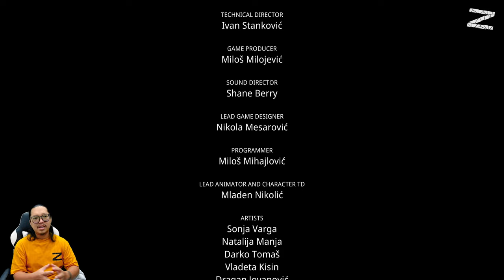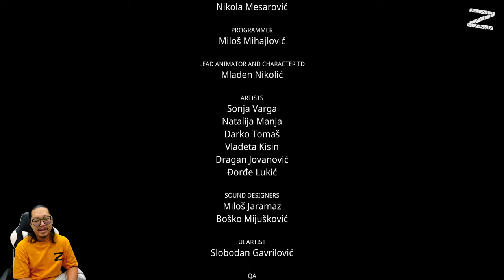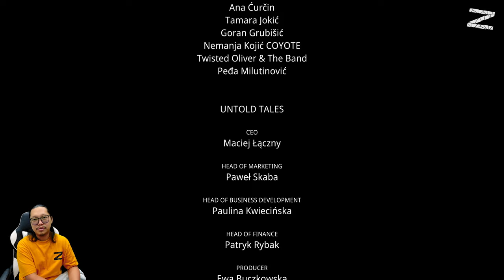The Cub - Nintendo Switch - LAST CHAPTER: BARBARIAN BASTARDS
💀: 54

Dari kreator game Golf Club Nostalgia dan Highwater, kembali ke dunia kiamat yang dipenuhi cahaya neon yang unik dalam perpaduan cerita Jungle Book dan Armageddon. Melakukan parkur di reruntuhan peradaban sebagai anak yang diburu dan diiringi oleh lagu-lagu "kiamat" yang ceria dan juga kisah para penyintas yang menarik di radio.

00:00 - opening
01:08 - mulai gamenya
23:54 -  imprezi akhir
30:16 - closing